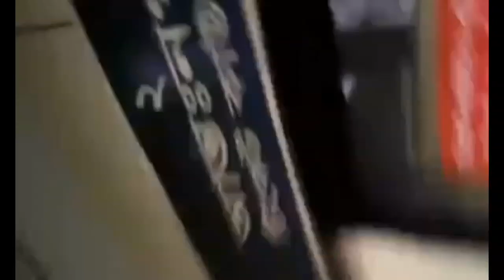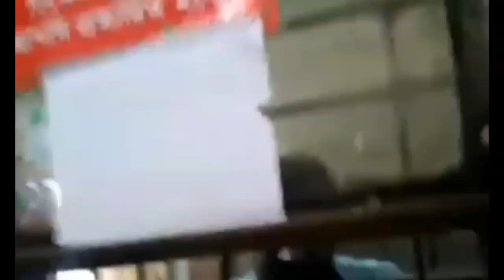Rj vlog # সময়ের কাছে, কিছু মানুয অসহায়।